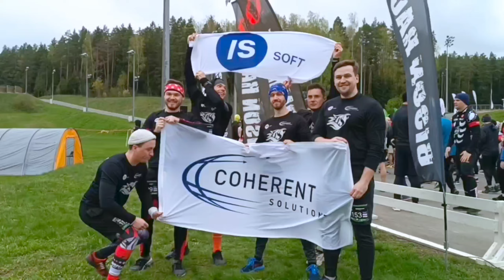Bison Trail. Raubichi (April 2024)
Первое соревнование в этом году. Бизон Трейл - бег на 10 километров по пересеченной местности. Отличная подготовка к Бизон Рейсу! Красивая локация: небольшие горки, леса и даже немного полей. Трасса, где зимой проводят соревнования по биатлону.

First competition this year. Bison Trail is a 10-kilometer cross-country run. Great preparation for the Bison Race! Beautiful location: small hills, forests and even some fields. The track where biathlon competitions are held in winter.